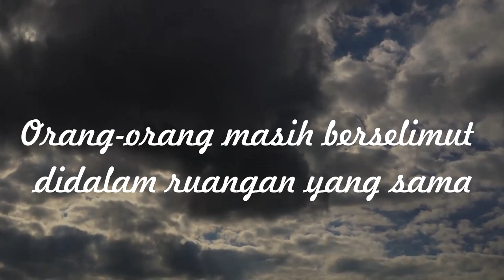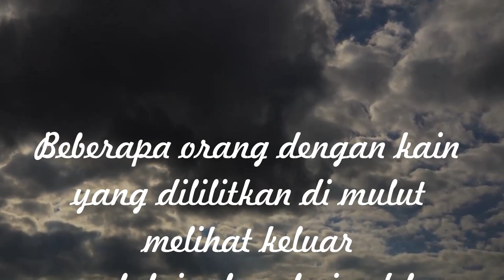HATI YANG MATI - Puisi Karya Muh Yusuf Alfiyanto | Musikalisasi Puisi | Puisi Corona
Hati yang mati

Suatu malam, anjing-anjing keluar hanya untuk melolong
Memecah keheningan yang dirasa mencekam

Orang-orang berselimut didalam ruangan

Begitu pagi datang, burung-burung bersiul terbang kesana kemari
Orang-orang masih berselimut didalam ruangan yang sama

Bukan hanya orang-orang itu, perasaan berselimut sepi mencekam

Hari-hari demikian berlarut-larut
Hidup tidak seperti hidup
Rasa takut nenghampiri tanpa permisi
Udara perlahan memutih pucat bagai mayat

Beberapa orang dengan kain yang dililitkan di mulut melihat keluar melalui sela-sela jendela
Masih terlihat sepi, seperti hatimu yang mulai mati

Orang serakah merajalela
Orang-orang berfikir agar tidak mati, tanpa perduli orang lain
Semakin sepi, seperti hatimu yang mulai mati untuk melihat kehidupan yang sejatinya itu benar hidup

Puisi Covid-19

Backsound: Spirit og the Dead